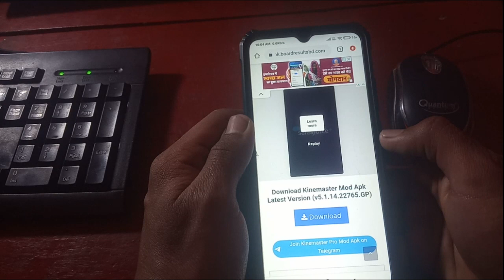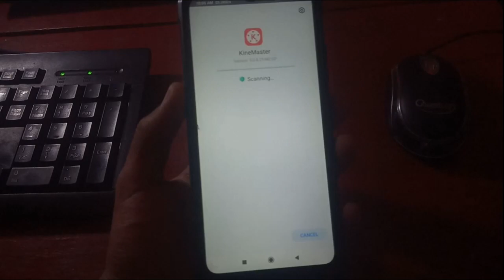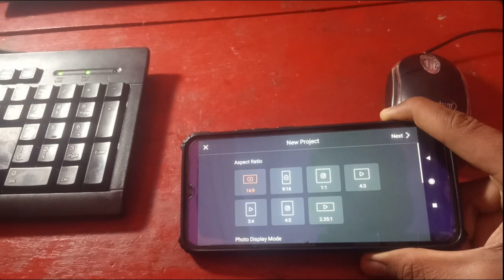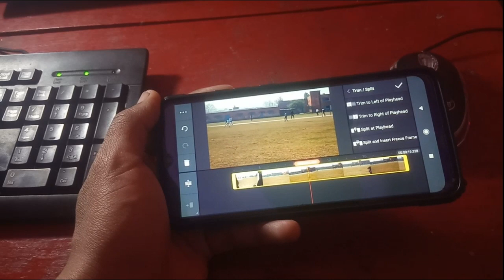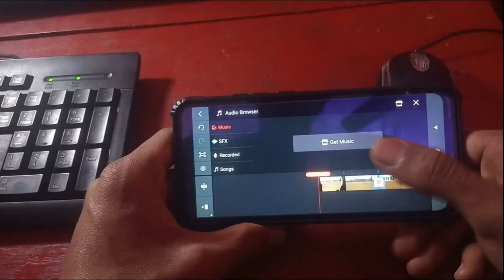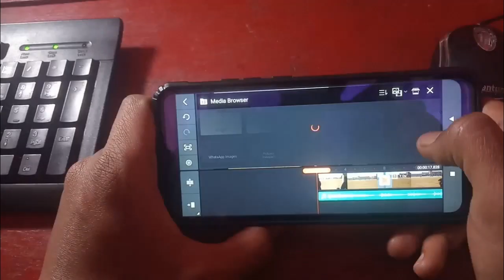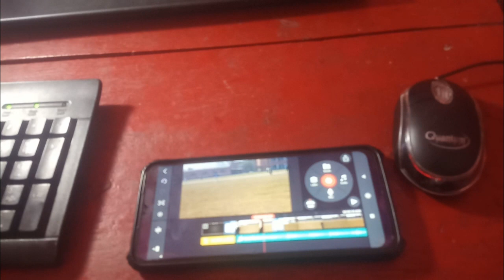How To Edit Videos On Phone | Tutorial | Best App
HELLO FRIENDS WELCOME BACK TO A NEW VIDEO
SO TODAY I AM GOING TO TELL YOU THE BEST VIDEO EDITOR FOR YOUR ANDRIOD PHONE ...AND THE TUTORIAL FOR IT
THE APP IS AS ALWAYS THE MOD VERSION OF KINEMASTER
IT INCLUDES SO MANY EXAGRATED FEATURES SUCH AS
NO WATERMARK
NO TIME LIMIT
NO PAID VERSION
AND MUCH MORE STUFF
SO YOU WATCH THE VIDEO AND LEARN IT
SO THANKS EVERYONE FOR WATCHING THE VIDEO

STAY TUNE AT MY CHANNEL AND THANK YOU SO MUCH FOR WATHCING !